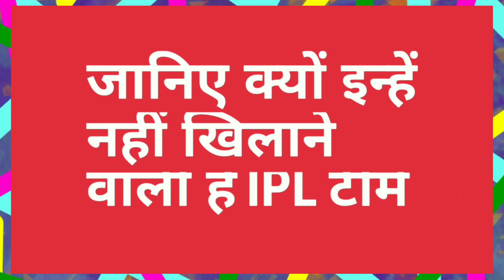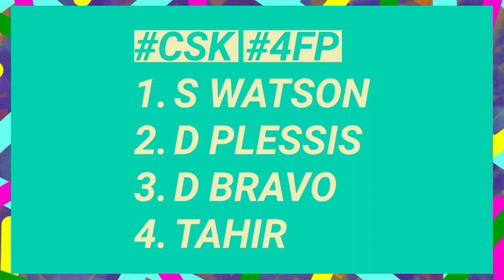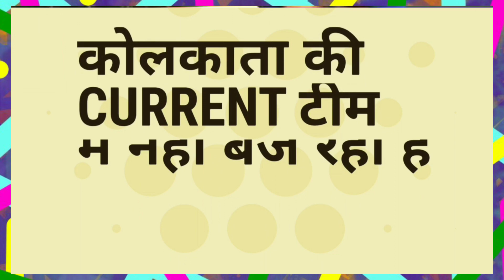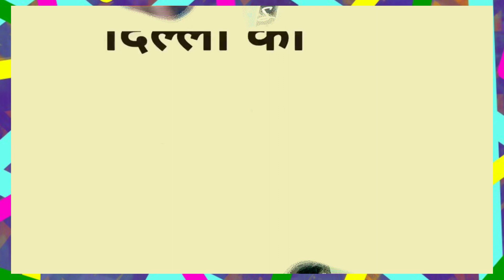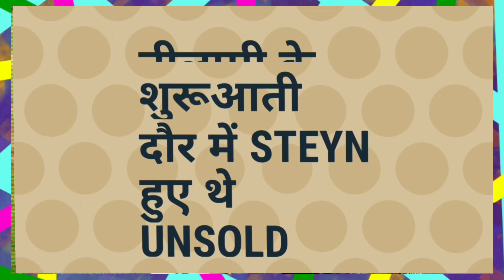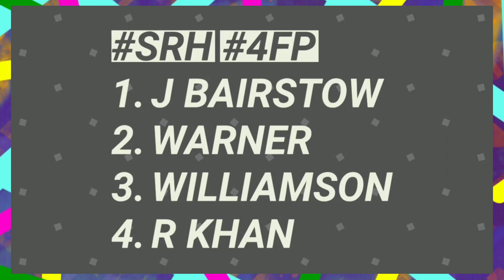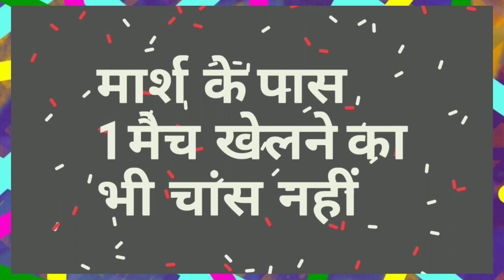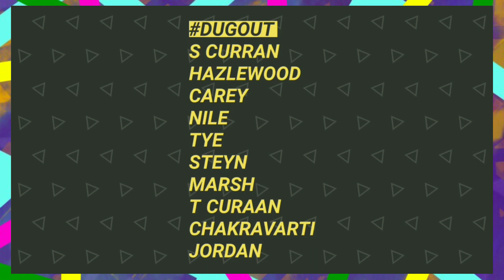IPL 2020 -Inlist 10 Pricey Players Will Not Spot In Playing 11 | IPL Auction | MY Cricket Production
Watch the final list of all 10 pricy and crorepati players of IPL Auction will be not get spot and place in final playing 11 of their respective team ahead of IPL 2020